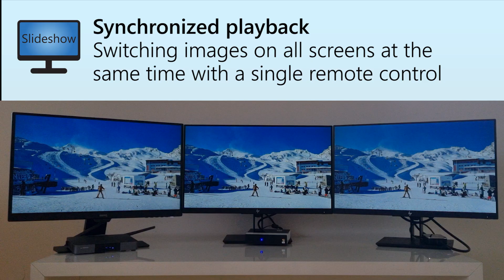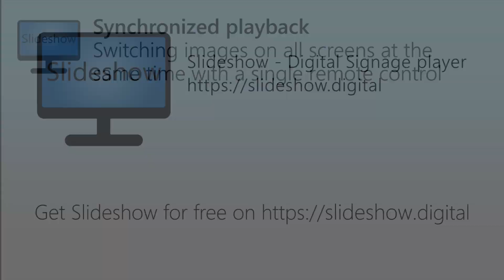Slideshow - Synchronized playback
Preview of how synchronized playback on multiple screens with Slideshow app works.